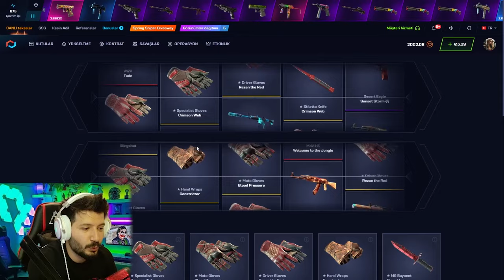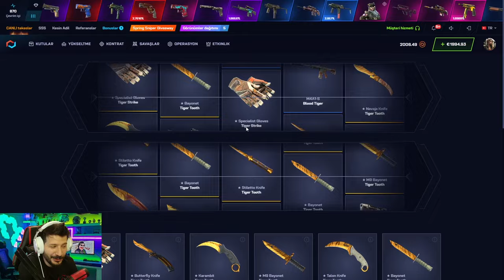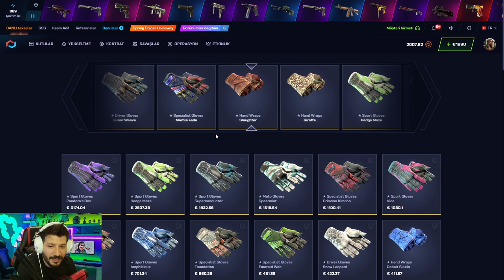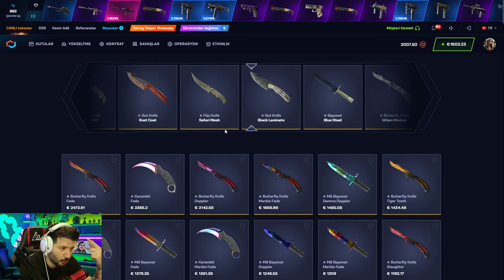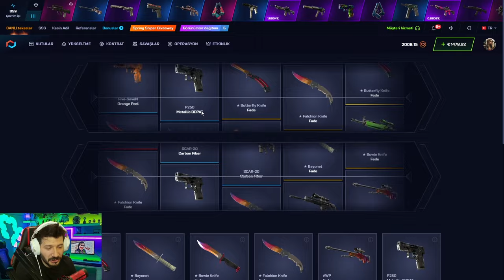TIRNAK MAKASI AMA 300 DOLAR CS2 Csgonet Promo Code 2024